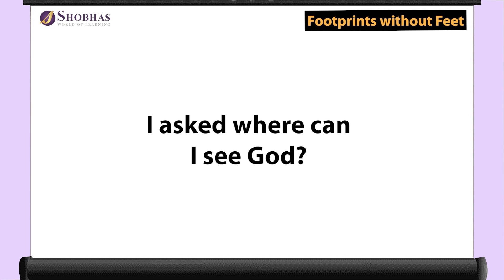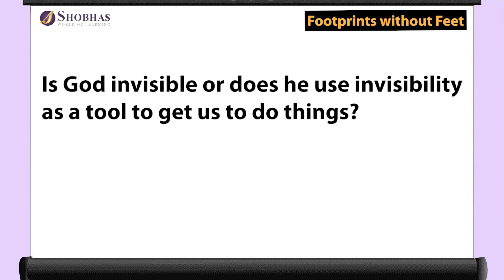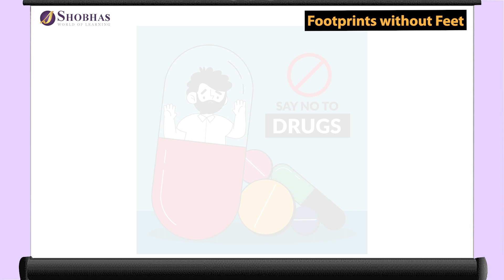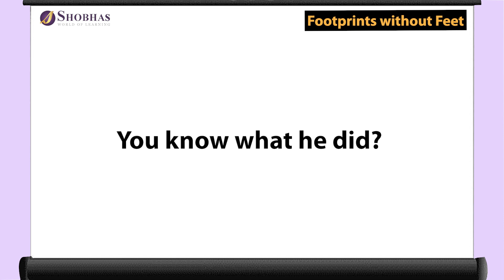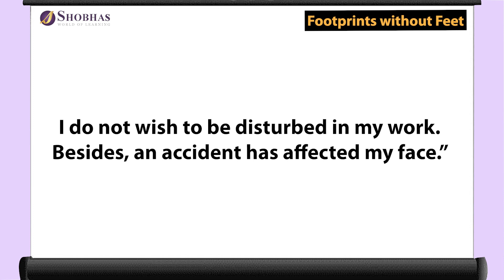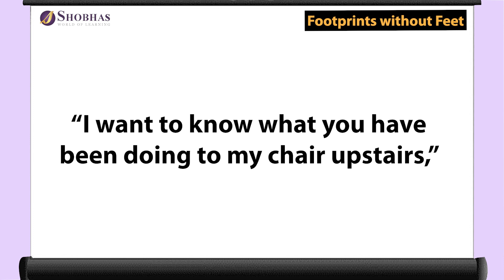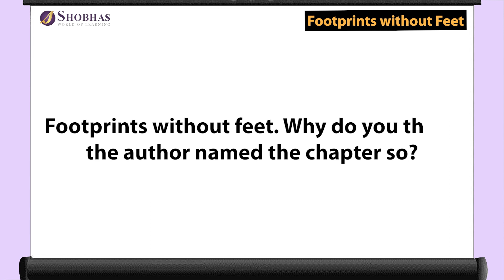Footprints Without Feet | Class 10 English CBSE | NCERT Syllabus 2023-24 | Animated Explanation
"Footprints Without Feet" by Herbert George Wells. This is an interesting story about a scientist named Griffin and his rare formula of invisibility.
We have launched 'Abhyaas' book series to make learning easy and interesting!
These books are according to Blooms Taxonomy and competency based in accordance to NEP will help you score in academics with ease!